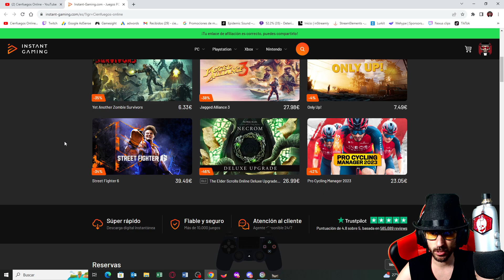DIA DEL BLACK PRIOR | FOR HONOR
Hoy toca jugar con el black prior y que escojais quien será el siguiente!